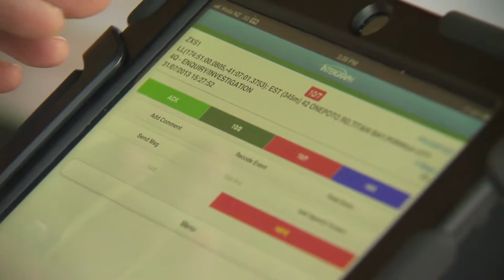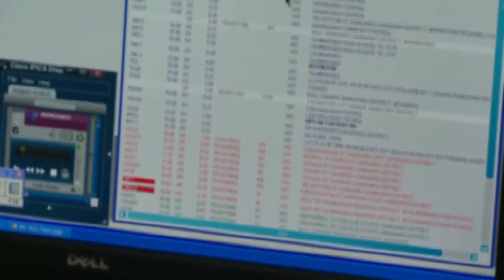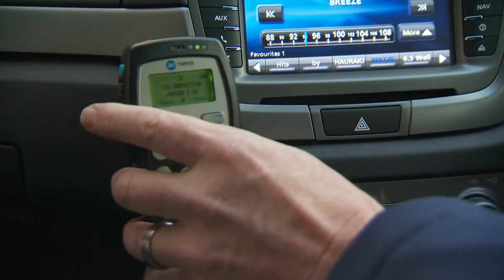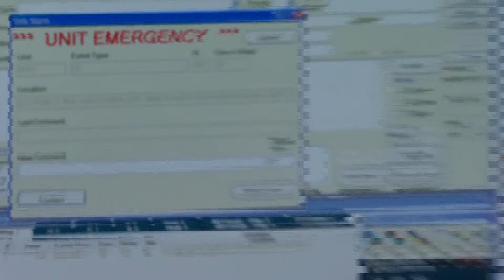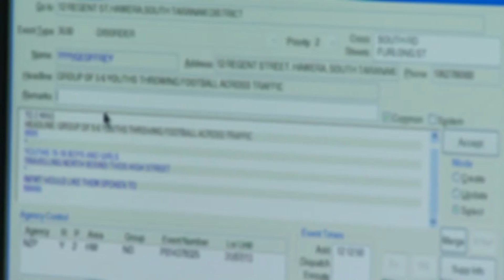New Zealand Police Save 30 Minutes Per Shift with Mobile Responder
- New Zealand Police have deployed smartphones and tablets with Mobile Responder to more than 6,000 frontline officers, improving safety and saving more than NZ$300 million over the next 12 years. Estimates show an increase in productivity by 30 minutes per shift, amounting to 520,000 hours each year. New Zealand Police are making smarter decisions with Intergraph's CAD and mobile technologies.